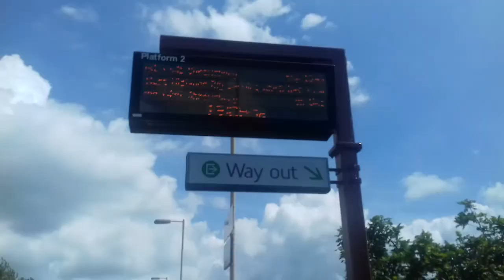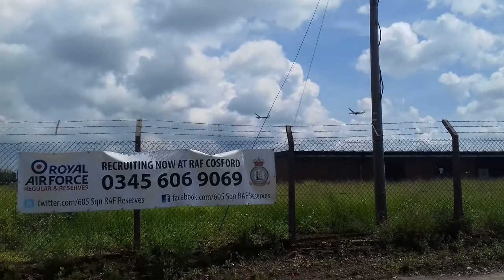Cosford railway station